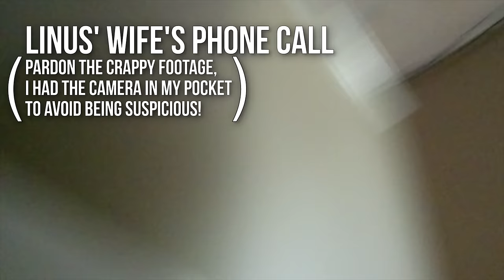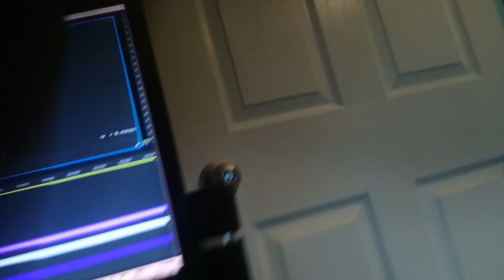Cruel Prank - Linus Missing His Flight!?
Berkel and crew may have gone a bit too far with this elaborate prank on Linus...